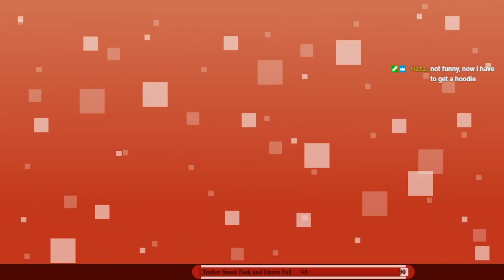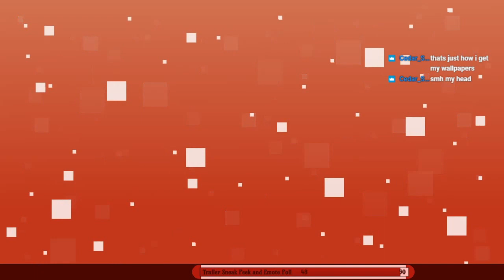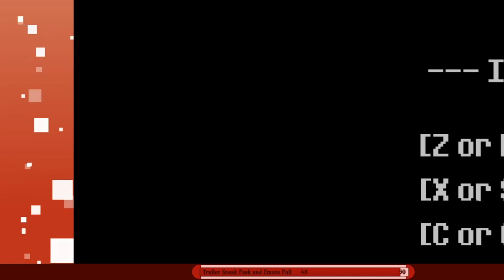A Tale we All Know | UnderTale | 8/25/2021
Hey, do we know these caves? Haven't we been here before?